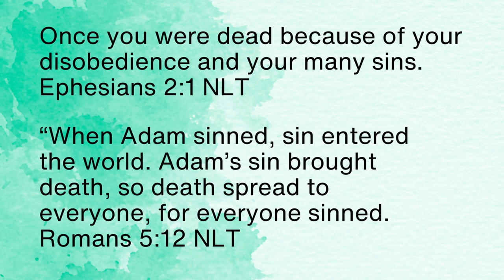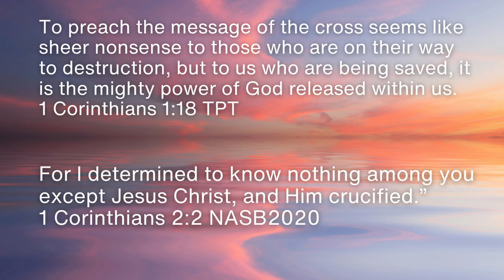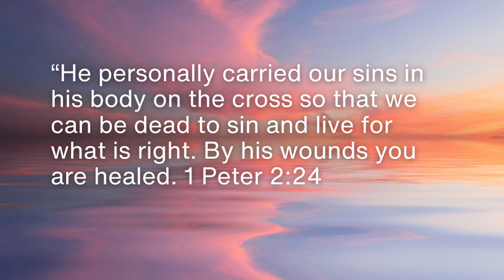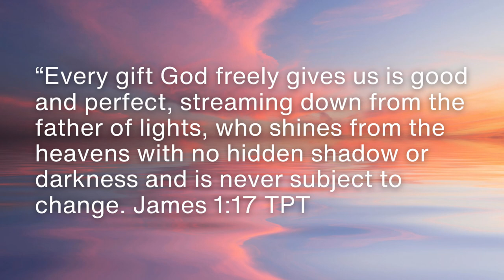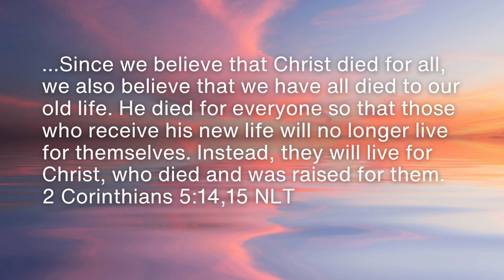My Personal Journey of Faith: How The Cross of Christ Changed Everything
It feels like some Christians are ignorant of the Impact and the Significance of the Cross of Christ. In this Video, I share my personal conviction about the Power of the Cross of Christ and how it has transformed my life. I was once religious and legalistic and having the revelation of the Power of the Cross of Christ has made tremendous impact on my life. You will learn how the Cross is a Turning Point, how the Cross of Christ is a Point of Reference in your walk in life and how the Cross of Christ speaks to your relationship with Christ Jesus.

TIME STAMPS
00:00 Intro
00:24 The Cross of Christ - My Turning Point
02:14 From Death To Life
03:17 Everyone Sinned
05:47 The Cross Closed the Rift of Separation
06:58 The Cross of Christ - My Point of Reference
10:58 Christ Died As ME